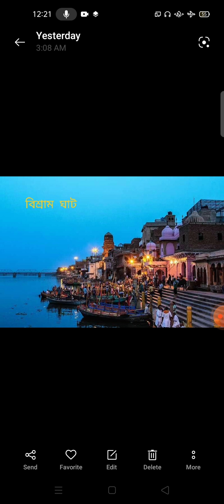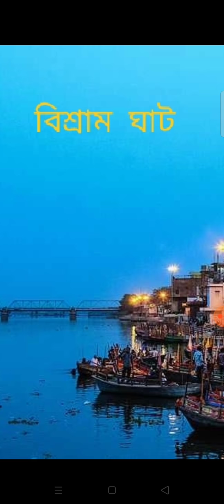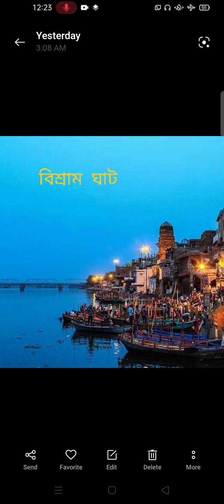বিশ্রাম ঘাট, মথুরা